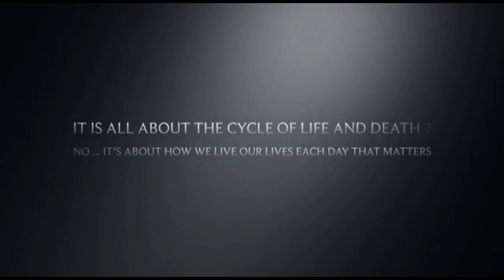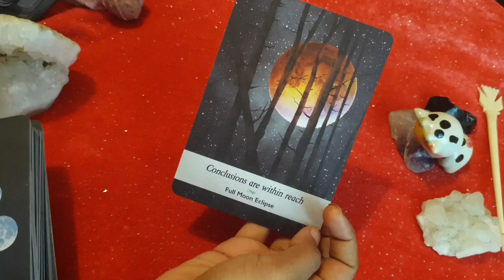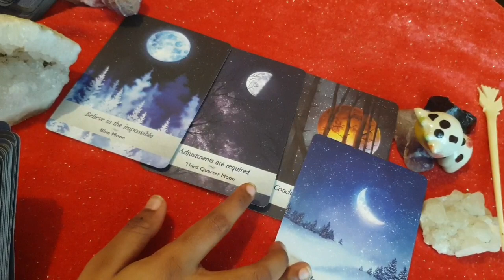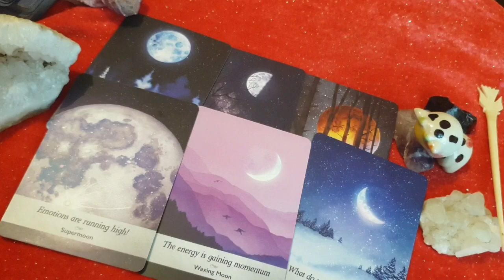Sagittarius ♐They value you and this connection... ♐ daily love tarot reading 16 July 2020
Hi guys !

support